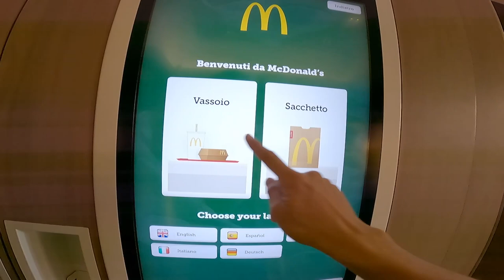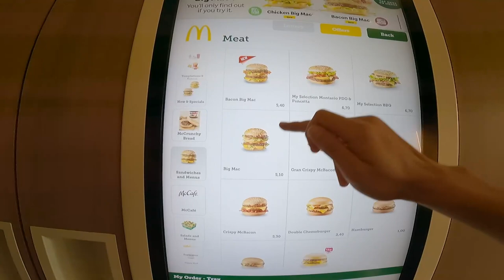이탈리아 로마 백수(?) - 🇮🇹이탈리아19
한인민박에서 스태프로 일은 하고 있지만 백수와 다름 없죠...
민박에서 밥 주지, 잠 재워주지, 돈 안벌지... 에게 섹수지 별게 백수냐

**번역 프로그램으로 번역하여 오역이 있을 수 있으니 참고하시기 바랍니다.